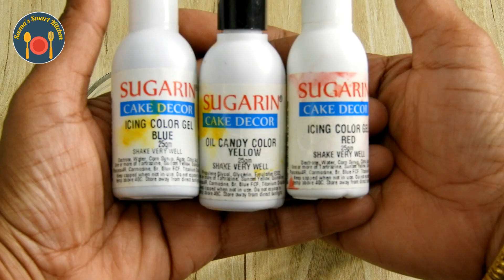Eggless Christmas Zebra Cake Without Oven | बिना व्हिप्पड क्रीम बिना नोज़ल | Seemas Smart Kitchen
Eggless Christmas Zebra Cake Without Oven | बिना व्हिप्पड क्रीम बिना नोज़ल | Seemas Smart Kitchen .  Eggless Christmas Cake Without Oven | बिना व्हिप्पड क्रीम बिना नोज़ल केक सजाये | Seemas Smart Kitchen, Eggles Chocolate Christmas Cake Without Oven With Decoration.
Learn how to make Eggless Christmas Cake Without Oven. Cake in Kadhai.Cake without egg.Chocolate cake decoration.chcoclate cake recipe. बिना अंडे वाला केक कढ़ाई में/ बिना नोज़ल सजाने का तरीका /Eggless Chocolate Cake Without Oven. easy and quick chcoclate cake recipe.Chrismas Cake Chocolate cake recipe in Hindi.Chocolate cake without oven and egg.chocolate cake kaise banate hain.chocolate cake banane ka tarika. बाजार से बेहतरीन केक टिप्स के साथ. केक, बिना नोजल केक सजाने का तरीका . Moist and rich chocolate Ganache Cake

For more recipes like this please visit and S U B S C R I B E my channel

Ingredients
¾ cup Milk (दूध )
Red, Yellow & Blue food colour (लाल, पीला और नीला रंग )
1 Banana (केला )
4 tbsp Sugar (चीनी )
¼ cup condensed Milk (कंडेन्स मिल्क )
¼ cup melted Butter (मक्खन )
¼ cup unflavored Oil (तेल )
1 tsp Vanilla essence (वैनिला एसेंस )
1.5 cup All purpose flour (मैदा )
¼ cup Corn flour (कॉर्न फ्लौर )
1 tsp baking powder (बेकिंग पाउडर )
½ tsp baking Soda (बेकिंग सोडा )
1 tsp Vinegar (विनेगर )
150 gm Chocolate compound (वाइट चॉकलेट कम्पाउंड )
60 - 70 ml fresh cream (फ्रेश क्रीम )

 Links for the products I use:
Pressure Cooker
Food Processor
Cookware Set
Gas stove
Star Nozal
Piping bags
Equipments Used:
Camera (Nikon B700)
Microphone (Zabel)
Microphone (Boya M1)
Studio Light Stand
Socket E27
Green Backdrop Background
Camera (Canon 80D)
Tripod Amazon Basics 60 inch
Mobile Holder Tripod attachment
Digitek DRL 18 inch Ring Light
Shopee SP-250 Light Stand
Kitchenwares:
Signoraware kitchen set 8 pieces
Signoraware kitchen container 2.5 ltrs
Signoraware kitchen container 1.7 ltrs
Signoraware Oval containter 500 ml
Morphy Richards 1000 wt Food Processor
Morphy Richards OTG
Lumirarc kitchenware Jars
Amway Nutrilite - LUMINARC Food Storage Jar
Blender and Juicer
Eggles Chocolate Christmas Cake Without Oven With Decoration

Eggless Christmas Zebra Cake Without Oven | बिना व्हिप्पड क्रीम बिना नोज़ल | Seemas Smart Kitchen,Eggles Chocolate Christmas Cake Without Oven With Decoration,Eggless Christmas Cake Without Oven | बिना व्हिप्पड क्रीम बिना नोज़ल केक सजाये | Seemas Smart Kitchen,without egg cake,without nozzal cake decoration,eggless cake recipe in hindi,kek recipe,cake in kadhai,cake in cooker,best eggless cake at home,chocolate cake decoration,how to make cake,quick and easy eggless cake recipe,seemas smart kitchen cake,Ganache Cake. no oven sponge cake with decoration.